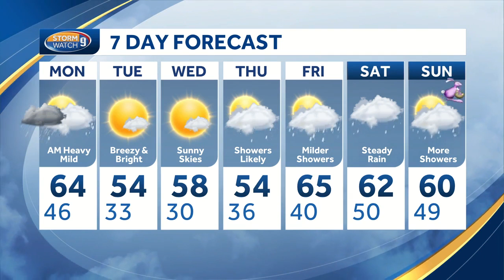Watch: Rainy start to the work week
Rainy start to the work week - Hayley LaPoint